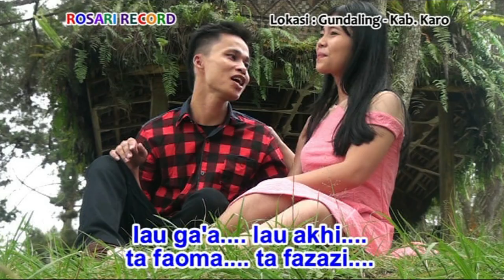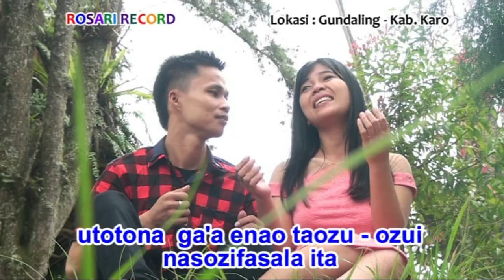Lagu Nias FAHUWUSADA (Official Musik & Video)